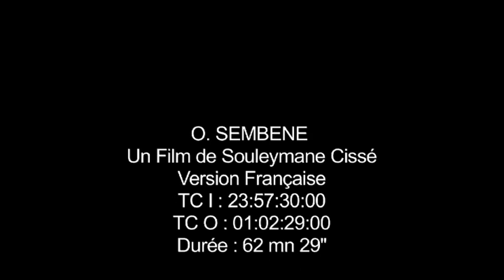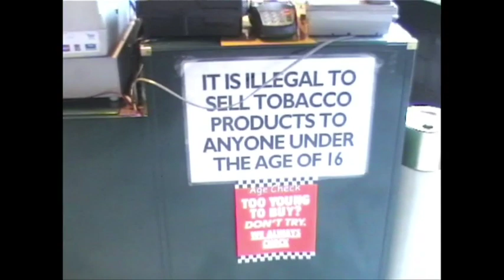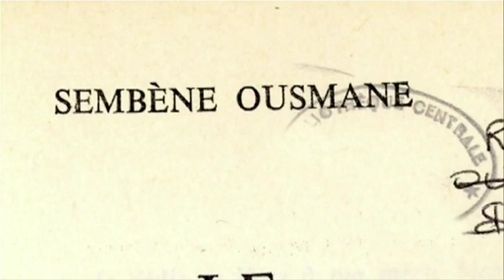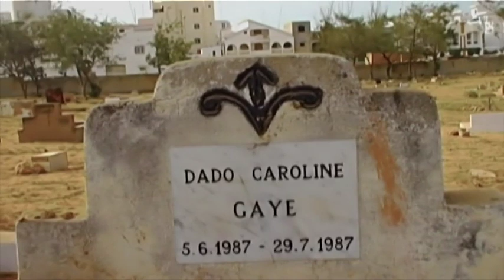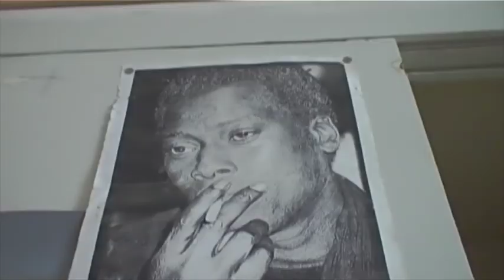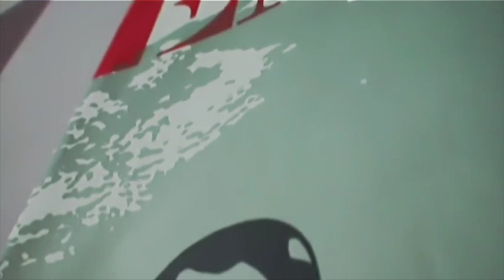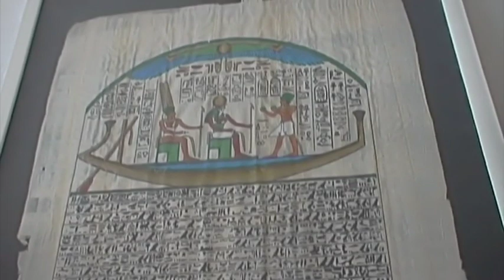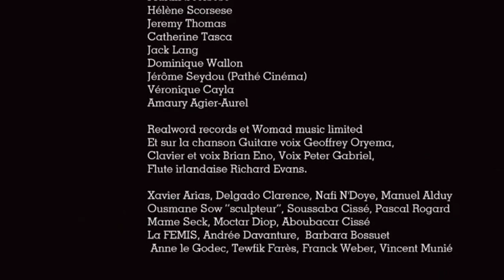O'SEMBENE DE SOULEYMANE CISSÉ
Rencontre de deux "Grands", l’hommage de Cissé au doyen du cinéma africain est sans discours, sans pathos. C’est celui rendu par sa mini caméra, qui assiste aux cérémonies funéraires qui ont marqué à Dakar le départ de Ousmane Sembene, retrouve les proches de Sembene dans la maison qu’il avait construite à Yoff, directement sur les rochers battus par l’océan.
Ces images simples et proches, avec une distance par rapport au cérémonial, que Sembene aurait appréciées, celles brièvement empruntées à ses films et à des archives tissent un film plein d’amitié et de fraternité.

Titre original O'SEMBENE
Réalisé par Souleymane Cissé
Scénariste(s) Souleymane Cissé
Année de production 2013
Pays de production MALI
Producteurs Souleymane Cissé
Genre Documentaire